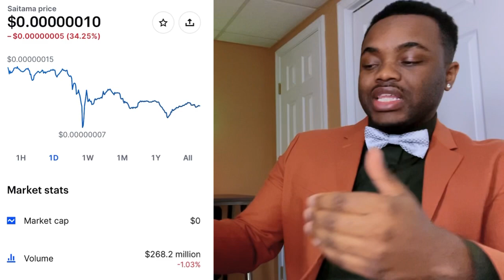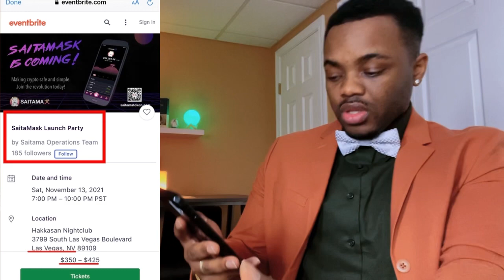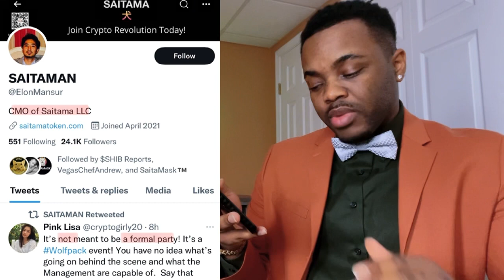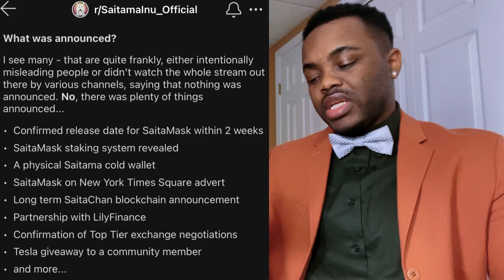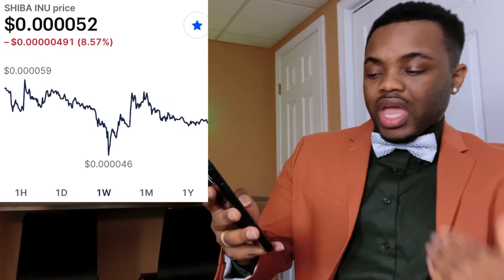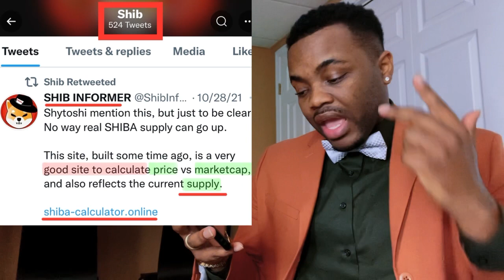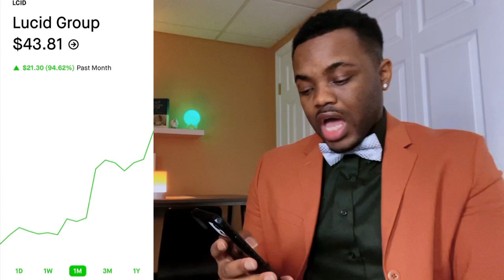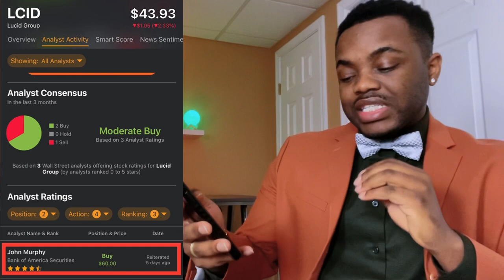Saitama - Was About To Be Easy to Buy! Saitamask Event | Shiba Inu | LCID